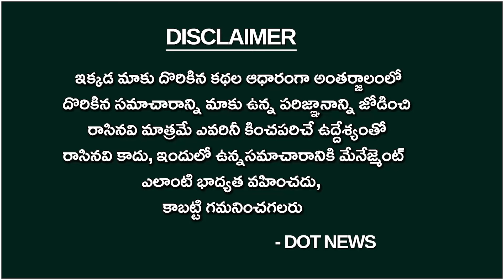జగన్ మీడియా మేనేజ్ మెంట్ తెలుసుకో నాయనా..! ysjagan ysrcp ysjaganpublicmeeting | Dot News